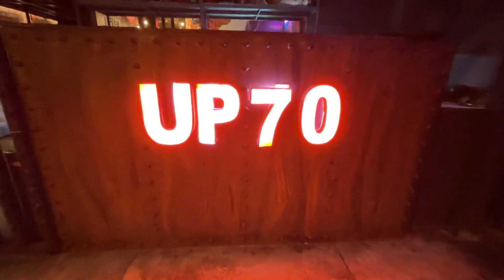Megastar Maharishi Aazaad Visited At UP 70 Prayagraj | International Ambassador Of Sanskrit | महर्षि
महर्षि आज़ाद राज्य स्तरीय क्रिकेट महाकुंभ | Maharish Aazaad Cricket Championship Is The Biggest Cricket Tournament Of Uttar Pradesh At Maharishi Aazaad Stadium |